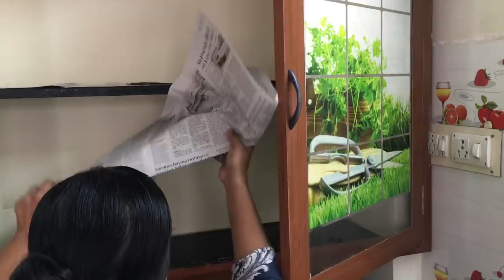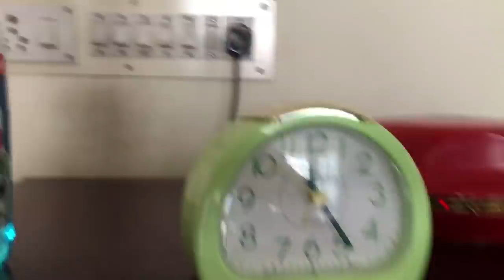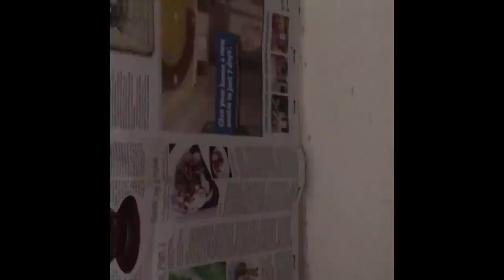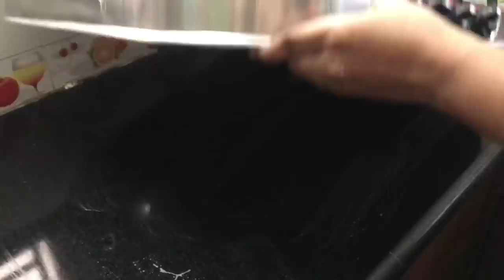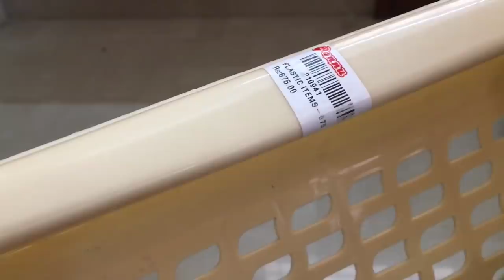Kitchen Deep Cleaning & Kitchen Organisation - Step by Step Process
This video explains on how to deep clean a kitchen and few tips while cleaning the shelves and cabinets and to rearrange the vessels and containers again in a more presentable way. All the products that I have used in this video is procured in my own hard earned money and not been offered to me by sponsors to advertise their products.

Cockroach Chalk

Under Shelf Basket Organiser ( I bought it during a festive offer for around Rs.900 and i don't remember the exact price now)

Follow Us in Instagram at